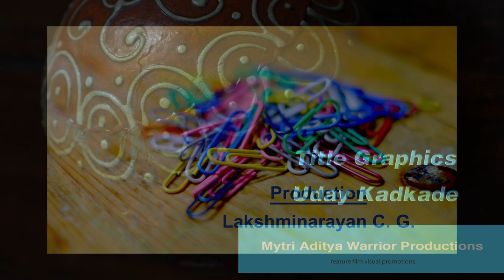Prakruthi N. Banwasi's Hindi se Aasaan English 004